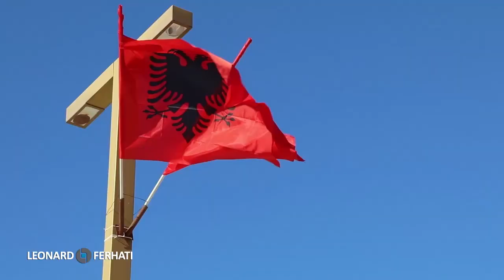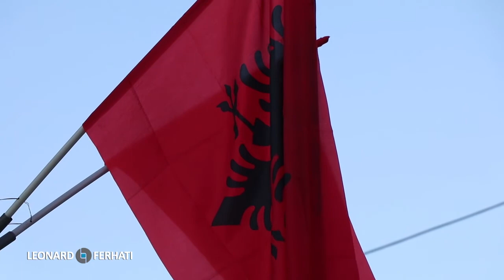Durres Center (Qendra) - Albania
During the time I traveled in diferent cities in Albania I shooted lot of footages around the cities and I wanted to share that with the youtube audience

Filmet by Cnon EOS 80D Full Autonatic with 18-135 nano usm lens